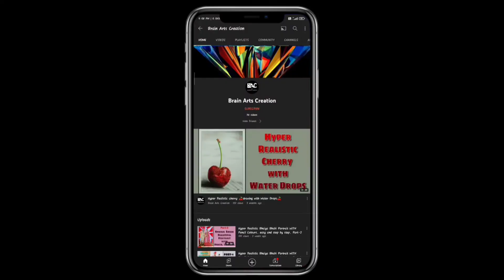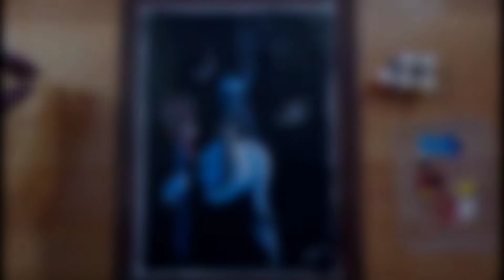Mahadev drawing on Maha Shivratri with Acrilic colour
Brain Arts creation

Friends is video me mene apko mahadev drawing draw krke dikhayi hai.
Ummeed hai ye video aapko pasand aai hogi.